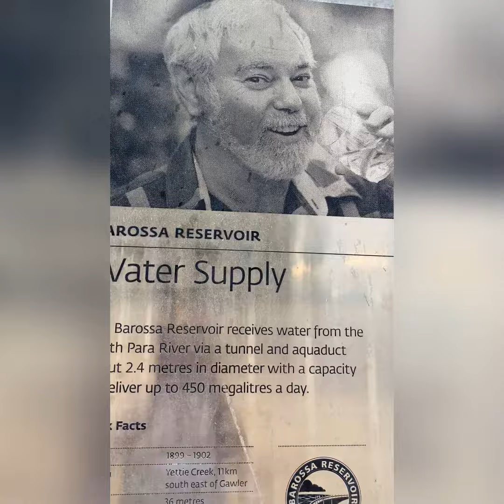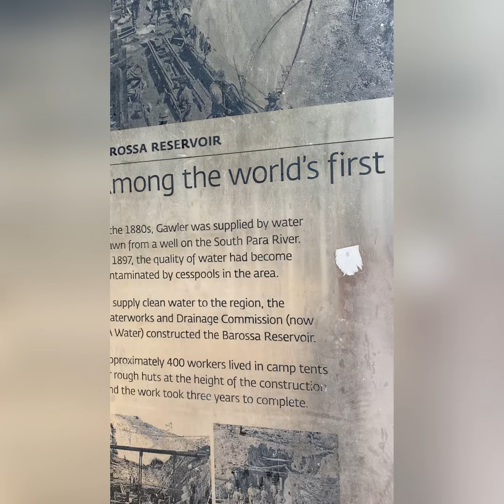Gabe’s little adventure At Whispering Wall | Gabe's Fun Time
Hi Viewer, I'm a YouTuber of Gaming, Vlogs & Entertainment. I Play Roblox, Minecraft, Plants vs. Zombies and More.